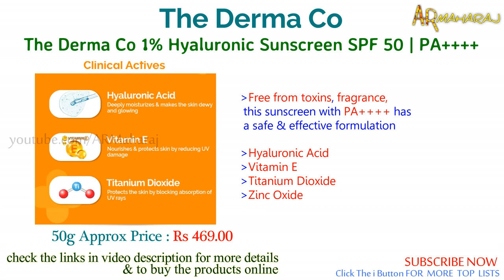✅ Top 7 Best Sunscreen in India |🔥🔥 Best Sunscreen Brands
Are you on the hunt for the perfect sunscreen to protect your skin from the scorching Indian sun? Look no further! In this video, we've rounded up the top 7 best sunscreens available in India, from the best sunscreen brands.

We've researched and tested various sunscreens, taking into account factors such as sun protection factor (SPF), water resistance, texture, and overall effectiveness. Whether you have oily, dry, or sensitive skin, we have a sunscreen recommendation that will suit your needs.

We've also included helpful tips and tricks for choosing and using sunscreen, as well as the benefits of using sunscreen regularly.

So if you want to keep your skin healthy and protected, and make an informed decision about which sunscreen to use, this video is a must-watch!

7 Best Sunscreen in India :
Shopping online (amazon.in) BUY using the links below Support Us:
1)Neutrogena Ultra sheer Sunscreen, SPF 50+,(PA+++) Ultra light, for oily and dry skin 80.0 grams Oil

2)The Derma Co 1% Hyaluronic Sunscreen Aqua Ultra Light Gel with
SPF 50 PA For Broad Spectrum, UV A, UV B & Blue Light Protection - 50g

3)Biotique Sun Shield Sandalwood 50+SPF UVB Sunscreen Ultra Protective Lotion, 120ml

4)Lakme Sun Expert SPF 50 PA+++ Ultra Matte Tinted Sunscreen,50ml

5)Lotus Herbals Safe Sun Uv Screen Matte Gel Spf 50| Pa+++ |100gm

6)NIVEA Sun Lotion, SPF 50, with UVA & UVB Protection, 125 ml

7)Lacto Calamine Sunshield Matte Look Sunscreen SPF50 PA+++ for Oily or Acne prone skin, 50g

Related Questions...

Which is Best Sunscreen In India ?
Which is best sunscreen brands 2023 ?
Which is best sunscreen for face ?
Which is best sunscreen for men ?
Which is best sunscreen for oily skin ?
Which is best sunscreen for dry skin ?
Which is best spf 50+ sunscreen ?
Which is best Suntan lotion india ?
Which is best Sun cream ?
Which is best sunscreen lotion ?
Which is best UV protection cream ?
Which is best Sun protection cream ?
Which is best sunscreen under 500 ?
top 10 sunscreen in india
best Sun lotion
best Sunscreen lotion
sunscreen price in india
spf 50 sunscreen for face
spf 50+ sunscreen
Sunblock cream
Sunscreen Review 2023
SunProtection cream
sunscreen under 300

00:05 Lacto Calamine Sunshield Matte Look Sunscreen
00:22 NIVEA Sunscreen
00:39 Lotus Herbals Safe Sunscreen
00:57 Lakme Sunscreen
01:13 Biotique Sun Shield Sandalwood Sunscreen
01:30 The Derma Co Sunscreen
01:47 Neutrogena Ultra sheer Sunscreen